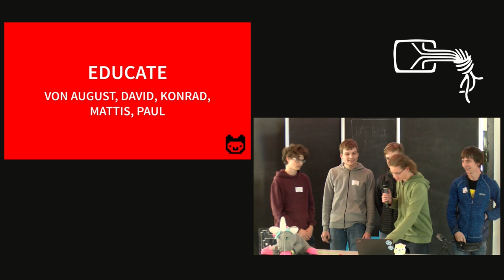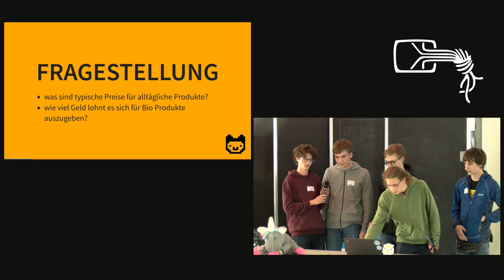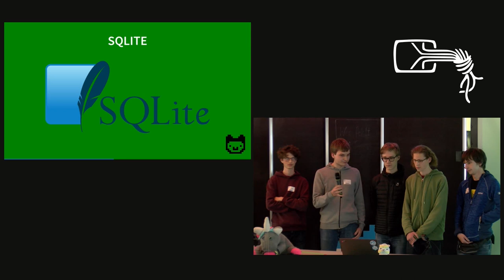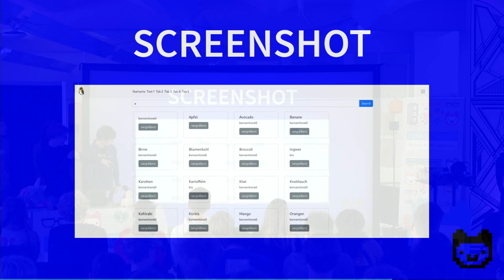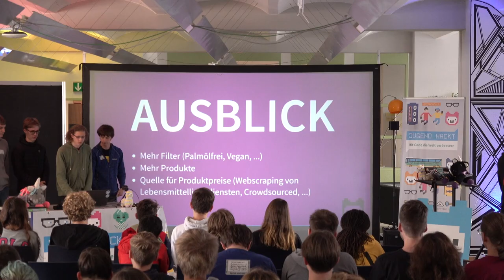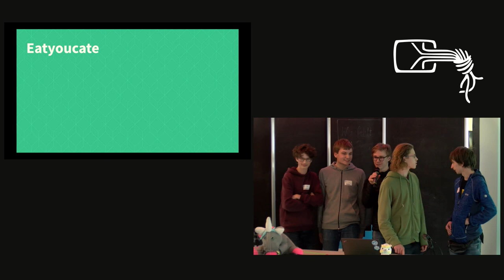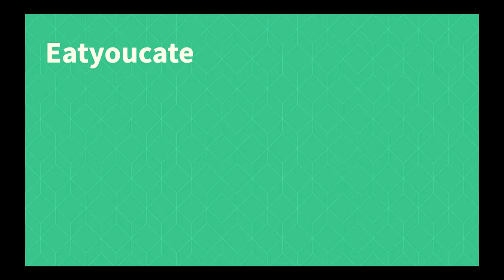Eatyoucate | Jugend hackt in Berlin 2022